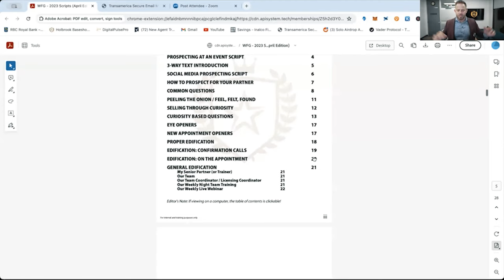How To Edify Your Trainer | Agent Training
If you believed that 100% of the time you were going to get a result, would you do more meetings? Today I’ll take you behind the scenes on one of our team training sessions, showing you part of a script that’s the product of decades of industry experience. These scripts are made to get results.

About Steve Holbrook: An entrepreneur, public speaker, and podcast host. He went from having no business experience and struggling in the hospital with Crohn’s Disease, to owning a life insurance business that does $10M in annual revenue. His team is on a mission to help 5,000,000 North American families reach financial independence.

Here are my top 7 books that will change your game:

1. Master the Art of Selling - Tom Hopkins
2. 177 Mental Toughness Secrets of the World-Class by Steve Siebold
3. Think and Grow Rich by Napoleon Hill
4. How to Win Friends and Influence People by Dale Carnegie
5. The Slight Edge by Jeff Olson
6. The Entrepreneurial Roller Coaster, by Darren Hardy
7. Developing the Leader within you by John Maxwell